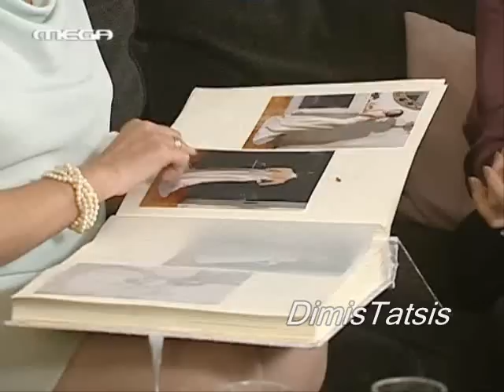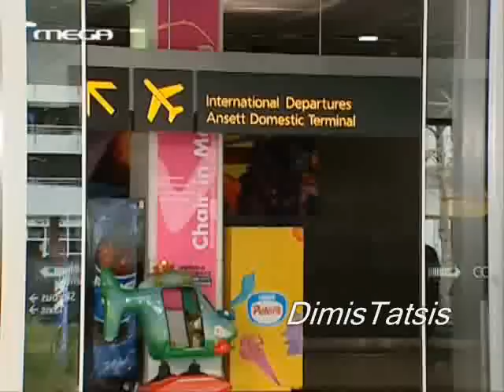Eisai To Tairi Mou E14 Part 3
Σενάριο
Στην Αυστραλία γνωρίζονται η Στέλλα (Βίκυ Σταυροπούλου) και η Βίκυ (Κατερίνα Λέχου), Ελληνίδες της διασποράς. Η μία έχει μεγάλο πρόβλημα με την εμφάνισή της και προσπαθεί απεγνωσμένα να βρει άντρα. Η δεύτερη έχει όσα θα ήθελε μια γυναίκα, αλλά θα ήθελε πολύ ένας άντρας να την αγαπήσει γι' αυτό που είναι και όχι για την εξωτερική εμφάνιση και το σώμα της.
Και οι δύο ερωτεύονται τον Νίκο (Αλέκος Συσσοβίτης), γόνο πλούσιας Ελληνικής οικογένειας. Την καρδιά του όμως την κερδίζει η Βίκυ ενώ η Στέλλα κρατάει τα συναισθήματά της κρυφά. Παράλληλα όμως η τελευταία φλερτάρει διαδικτυακά με τον Γρηγόρη (Βασίλης Χαραλαμπόπουλος), έναν νεαρό από την Αθήνα.
Όλα όμως ανατρέπονται όταν οι δύο φίλες ταξιδεύουν μαζί στην Ελλάδα, η μεν Βίκυ για να γνωρίσει τα μελλοντικά πεθερικά της και να κάνει τις ετοιμασίες για τον γάμο, η δε Στέλλα για να γνωρίσει από κοντά τον Γρηγόρη. Πάνω στο αεροπλάνο, η Βίκυ σκαρώνει ένα σχέδιο. Θα αλλάξει θέσεις με τη Στέλλα. Δηλαδή, θα αλλαξει κρυφά τις ταυτότητες και τις αποσκευές τους και η αληθινή Στέλλα θα εμφανιστεί στους γονείς του Νίκου ως η μελλοντική νύφη τους και εκείνη θα γνωρίσει τον Γρηγόρη ως Στέλλα. Όταν φτάνουν στην Ελλάδα, η Βίκυ θέτει το σχέδιό της σε εφαρμογή.
Η Βίκυ συναντά τον Γρηγόρη ο οποίος θα την ερωτευτεί τρελά ως Στέλλα. Η Στέλλα πάλι παρά τη θέλησή της, αλλά χωρίς να μπορεί να κάνει αλλιώς, μένει με τα πεθερικά της Βίκυς που την φιλοξενούν στη βίλα τους. Εκεί όμως μερικά μέλη της οικογένειας θα δυσανασχετίσουν με το γούστο του Νίκου, αφού όσα άκουγαν για τη νύφη τους δεν έχουν προφανώς καμία σχέση με την πραγματικότητα. Παράλληλα όμως, εκεί, η Στέλλα αναπτύσσει σχέση μίσους και αγάπης με τον επαναστάτη μικρότερο αδελφό του Νίκου, τον Σωτήρη (Αλέξης Γεωργούλης).

Συντελεστές:
Πρωταγωνιστούν: Α. Συσσοβίτης (Νίκος), Κ. Λέχου (Βίκυ), Β. Χαραλαμπόπουλος (Γρηγόρης), Β. Σταυροπούλου (Στέλλα), Α. Γεωργούλης (Σωτήρης), Υ. Μαλτέζου (Βέρα), Δ. Καμπερίδης (Λυκούργος), Γ. Γεννατάς (Παναγιώτης), Α. Σαρδετάλης (Λάζαρος) και η Δάφνη Λαμπρόγιαννη (Αννέτα)
Εκτακτη συμμετοχή: Σοφία Βογιατζάκη, 'Αβα Γαλανοπούλου, Nick Giannopoulos, Peter Stefanou, Stan Tsitas, Jim Sakellaridis, Maritsa Charalambous
Σενάριο: Λευτέρης Παπαπέτρου
Σκηνοθεσία: Αντώνης Αγγελόπουλος
Μουσική: Στέφανος Κορκολής
Παραγωγή: ΠΑΠΑΝΔΡΕΟΥ
Δ/ντής παραγωγής: Δημήτρης Καραντζούνης